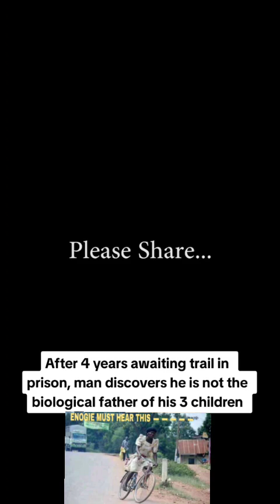Some Women Are Too He@rtless oo 🙄